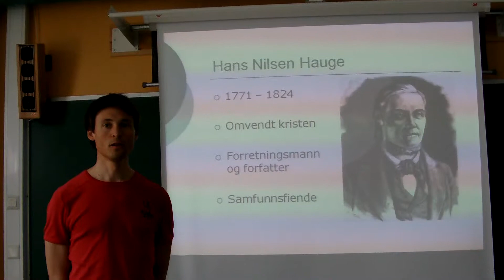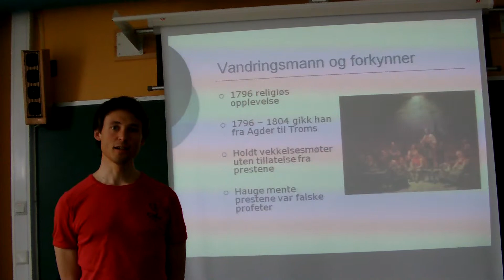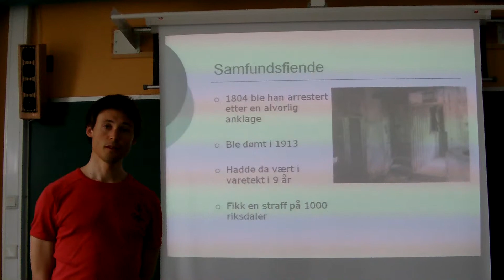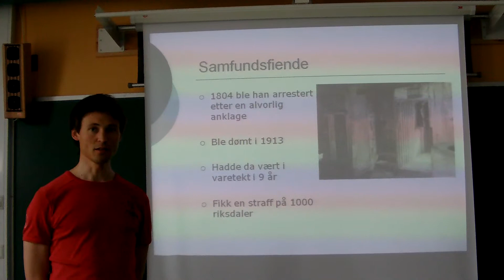Hans Nilsen Hauge